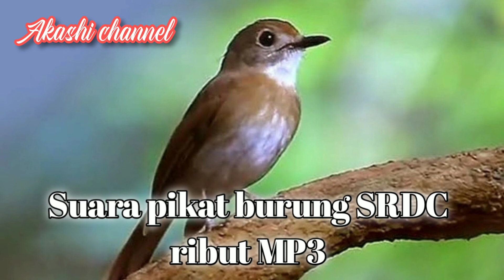Suara pikat burung SRDC ribut mp3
semoga suara pikat burung SRDC ini bermanfaat bagi pemikat burung